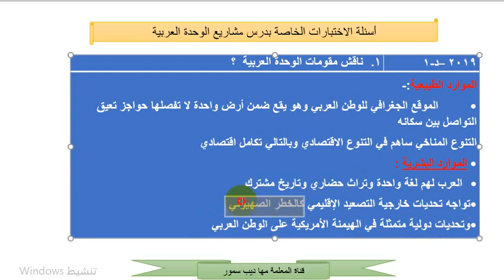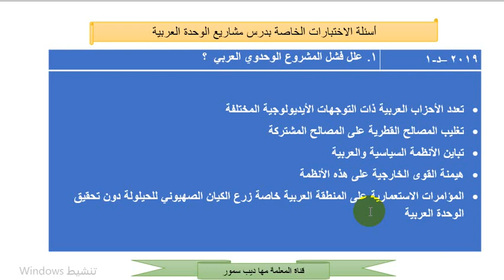القومية والمشاريع العربية